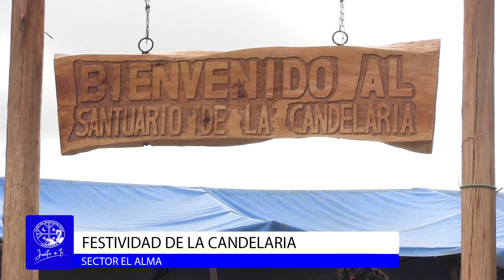FESTIVIDAD DE LA CANDELARIA - SECTOR EL ALMA COMUNA DE SAAVEDRA 2024